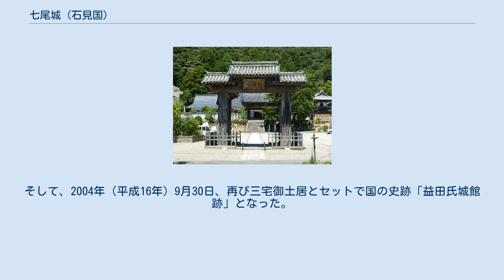七尾城 (石見国)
大手門跡（現在は医光寺総門） 水堀跡（現在は七尾公園の花菖蒲園） 七尾城（ななおじょう）は島根県益田市七尾町にあった日本の城。
城跡は、同市三宅町にある三宅御土居跡とともに国の史跡「益田氏城館跡」に指定されている。
 七尾城は、石見国の国司として鎌倉時代（建久年間）に益田荘を本拠とした益田氏の城。
歴代の益田氏が居館とした三宅御土居などの詰めの城として、標高約120メートルの七尾山に築かれた。
山頂の本丸跡（標高約118メートル）からは益田平野から日本海までを一望できる。
なお、三宅御土居跡とは、益田川を挟み870メートルの距離がある。
 発掘調査により、大小40あまりの曲輪・空堀・土塁・井戸跡などが発掘された。
さらに、戦国時代後期のものとされる礎石建物や遺物が多く出土しており、毛利元就と対立した頃には益田藤兼と家臣たちが居城とするなど、戦時のみに使われる城郭という従来の山城のイメージを塗り替えるものである。
 築城時期は諸説あるが、通説では建久4年（1193年）に益田兼高が築城したとされる。
史料に登場するのは南北朝時代で、延元元年（1336年）に南朝方の三隅氏が「北尾崎木戸」（当時の大手口）を急襲したことが益田家文書に残る｡ 戦国時代後期、益田氏は陶氏と縁戚関係にあり、大寧寺の変でも陶隆房（後の陶晴賢）に協力していたが、その陶晴賢が天文24年（1555年）の厳島の戦いで毛利元就に敗れると、当時の益田氏当主・益田藤兼は毛利勢の攻撃に備えて城を大改修した。
この時、藤兼とその家臣たちは、三宅御土居を出て七尾城内に移住したとされる。
その後、藤兼は元就の軍門に降って毛利氏の家臣となり、藤兼の子・益田元祥は三宅御土居に居館を戻した。
 慶長5年（1600年）、関ヶ原の戦いに敗れた毛利輝元は周防国・長門国の2ヶ国へ減封されると、益田元祥も毛利氏に従って長門須佐へと移り、七尾城は廃城となった。
 廃城時に、城の大手門は医光寺に移築されて総門としてなって現存しており、「医光寺総門」として1961年（昭和36年）に島根県の指定文化財とされた。
 さらに、昭和40年代には三宅御土居跡と共に島根県の史跡として指定される。
そして、2004年（平成16年）9月30日、再び三宅御土居とセットで国の史跡「益田氏城館跡」となった。